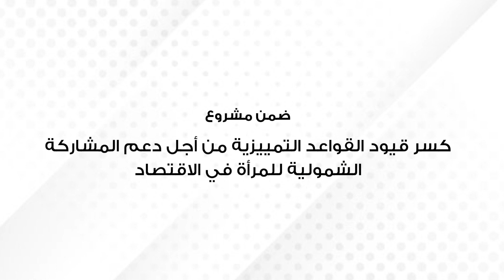تمكين المرأة في سوق العمل، وتعزيز قيمة العمل غير مدفوع الاجر للمرأة